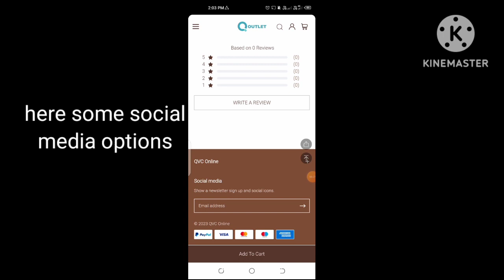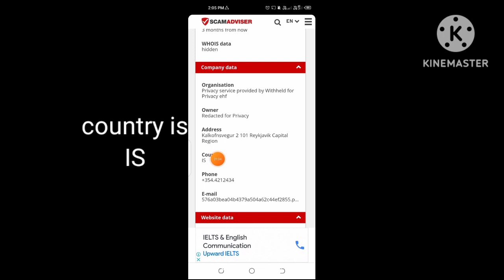gustlift com reviews | gustlift website real or fake review | gustlift website shopping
gustlift com reviews | gustlift website real or fake review | gustlift website shopping review | gustlift rose shape ice cube mold review | gustlift is legit or scam review